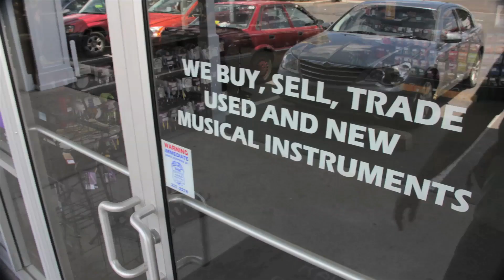Ron Keel x MGR ABQ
Huge thanks to Ron Keel for hooking us up with this sweet audio track!!!  Naturally, we made a video with it.